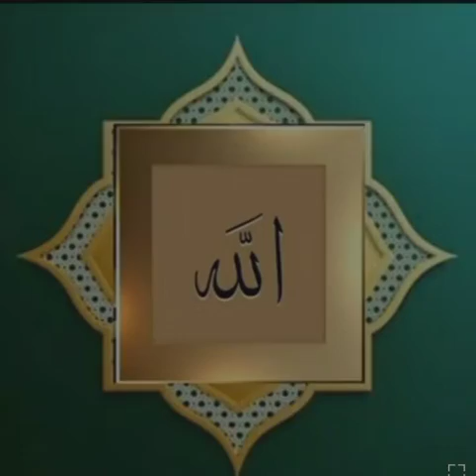Allah hamen nabi ke tarike per chalne ki snack best videos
suman malik786:Alla hamen#NeonArrow